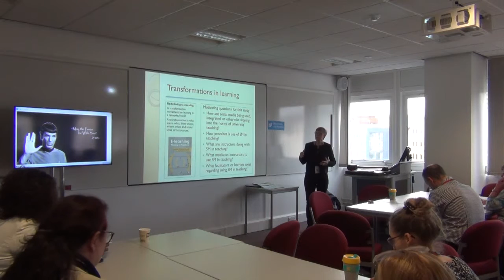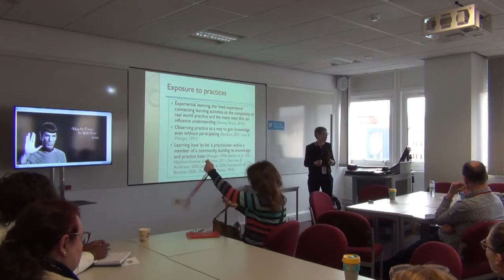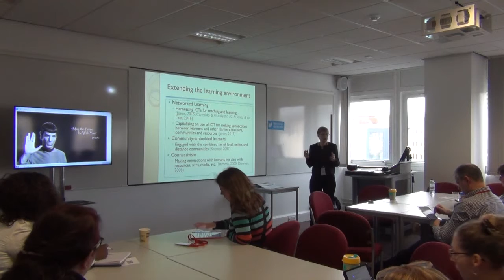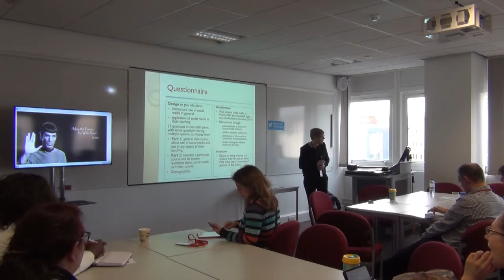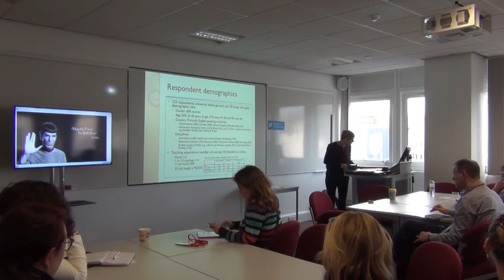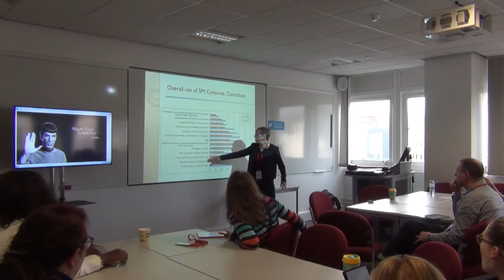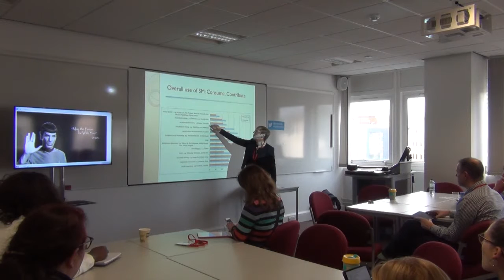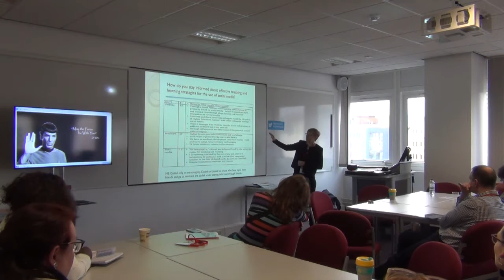Social media use in teaching: Results from a questionnaire on use in higher education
Caroline Haythornthwaite (Twitter: @hthwaite) from the University of British Columbia presenting at the Sheffield Hallam University 2015 Social Media for Learning in Higher Education Conference. or follow on twitter

This paper reports on results of a questionnaire completed by 333 respondents on the use of social media in teaching that explored how extensively SM were being used in teaching, educators’ intentions in integrating these tools into their teaching, and their successes and/or difficulties in using the tools.